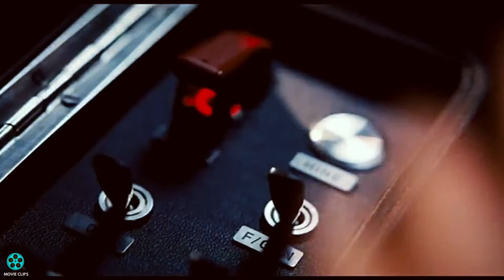Games bond ITALY CHASE SCENE | No Time to Die | Esl Movie Clips